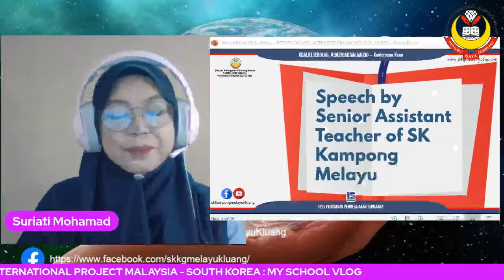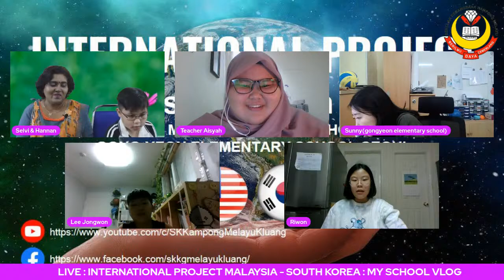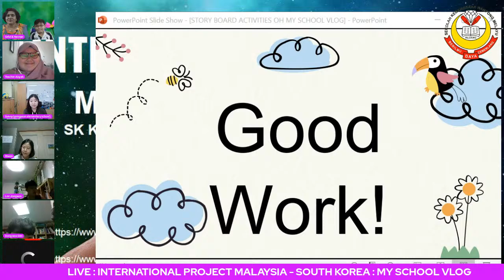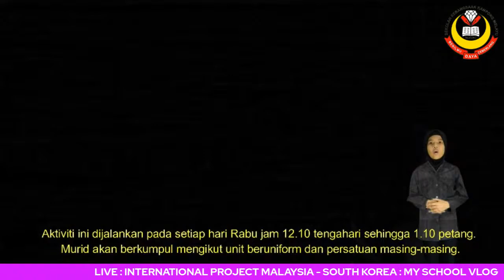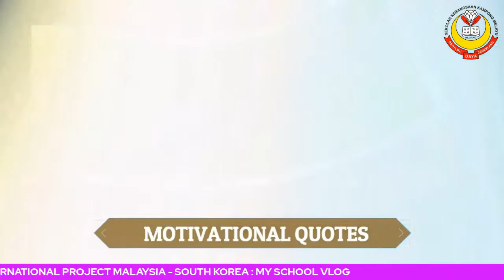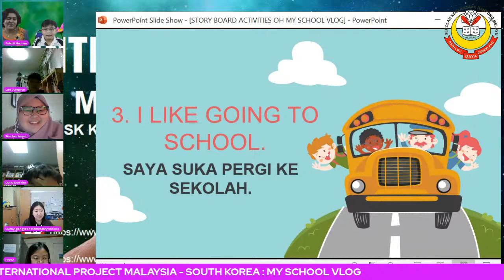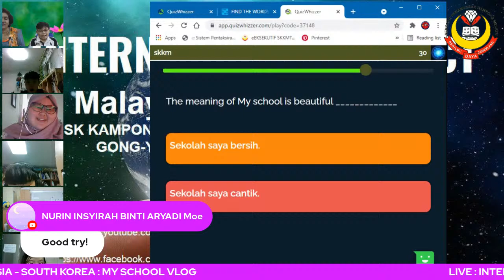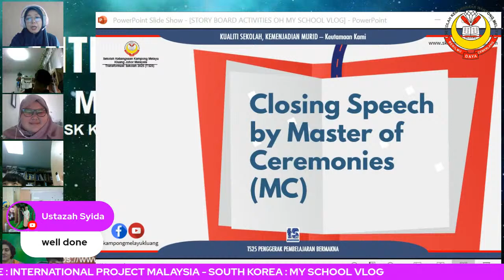LIVE : My school vlog - INTERNATIONAL PROJECT, MALAYSIA - SOUTH KOREA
TUESDAY
7th SEPTEMBER 2021
10.00 a.m ( Time in Malaysia )
11.00 a.m ( Time in South Korea )